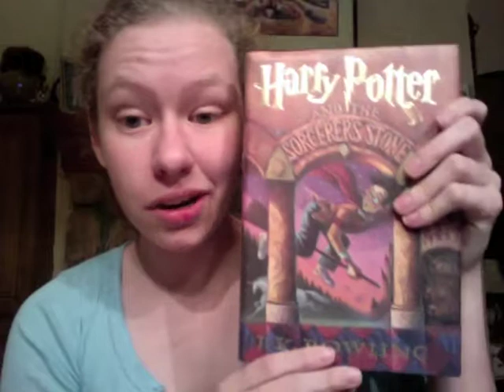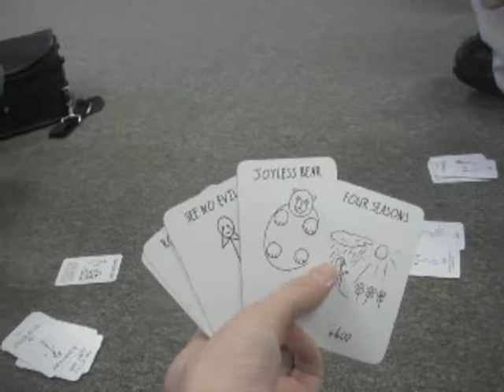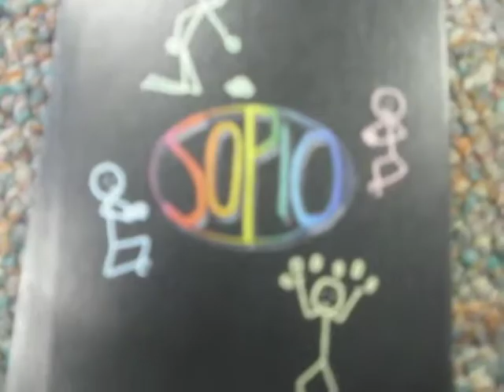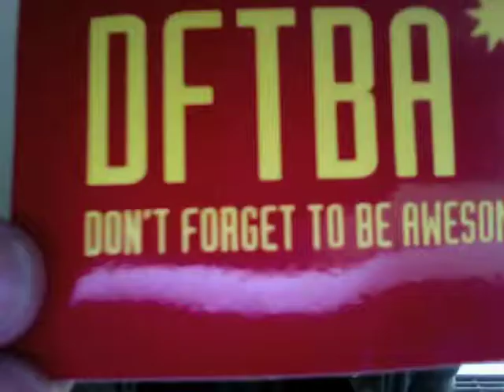Pollen Season Has Started: 3/25-April Fools!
I had no good April foolsness. Only on VYou.